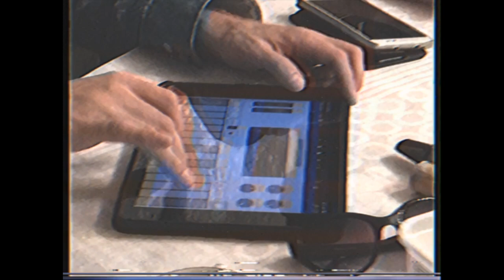Soft Drift Party 3/2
Experimental music home concert
Batumi, Georgia
Adjara Drift